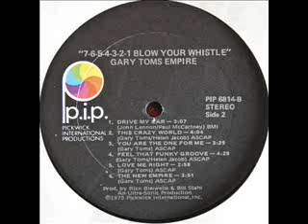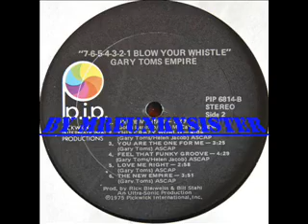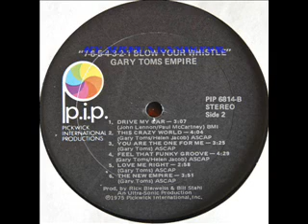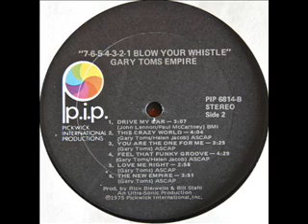Gary Toms Empire - Feel That Funky Groove